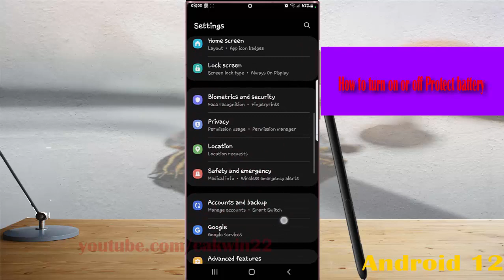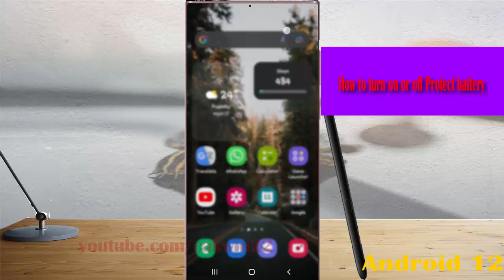Samsung Galaxy S22 Ultra : How to turn on or off Protect battery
In this video, you will find the steps on How to turn on or off Protect battery in Samsung Galaxy S22/S22+/S22 Ultra.  This video uses Samsung Galaxy S22 Ultra SM-S908E/DS International version runs with Android 12